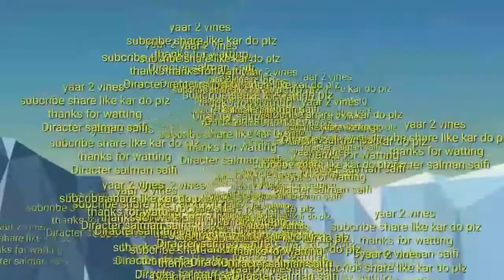gareeb vs Ameer yaar 2 vines